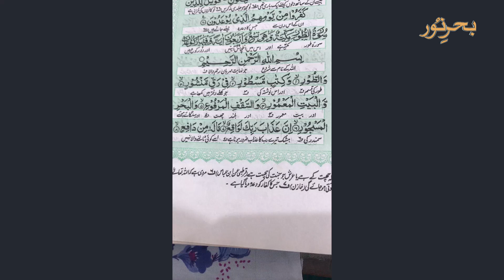Tashreeh Surah e At Tur | Mufasir e Quraan Dr. Sahibzada Masood us Syed | Mundair Sayedan Shareef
Tashreeh Surah e At Tur | Mufasir e Quraan Dr. Sahibzada Masood us Syed | Mundair Sayedan Shareef Sialkot. Pakistan